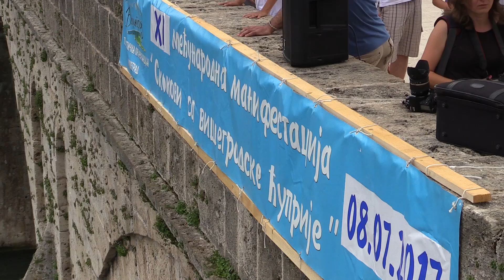SKOKOVI SA VISEGRADSKE CUPRIJE 2017